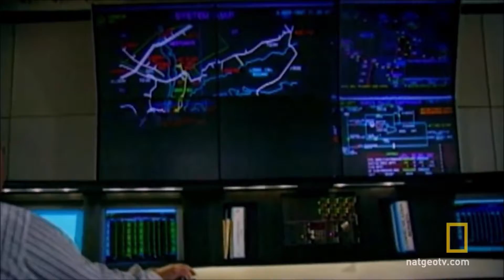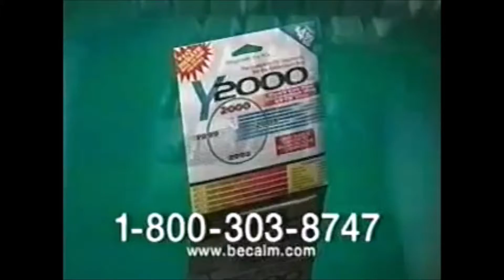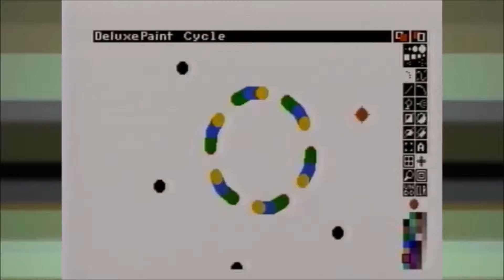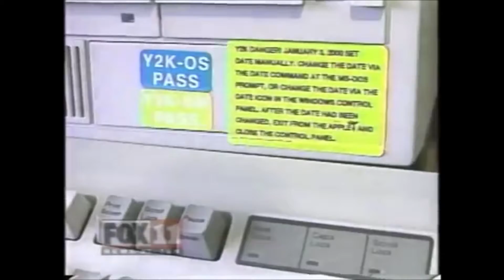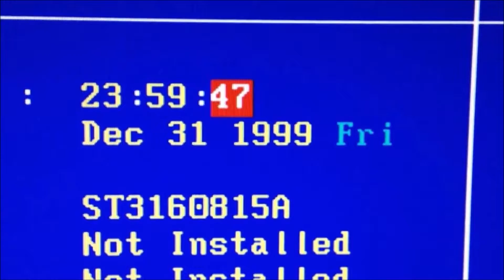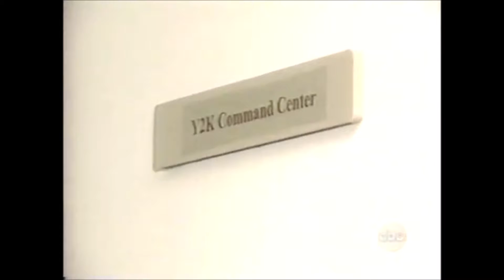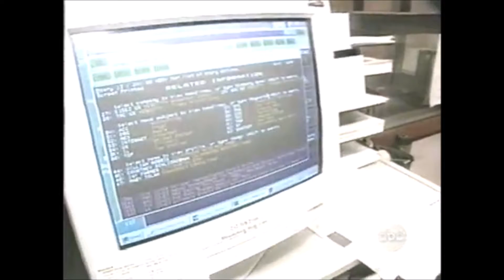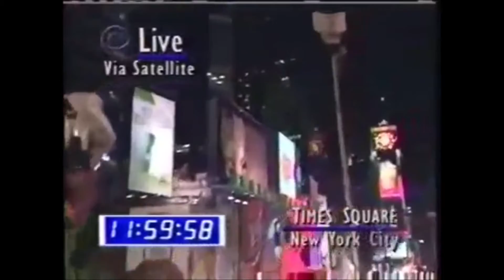Y2K Revisited...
What happened on that fateful night?
Episode #33 of The Paranormal Roads Show.